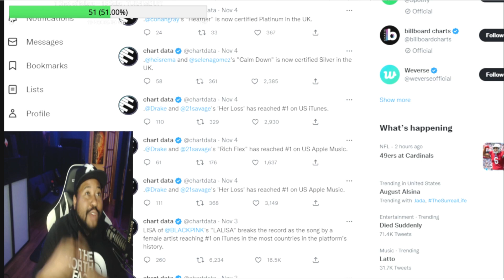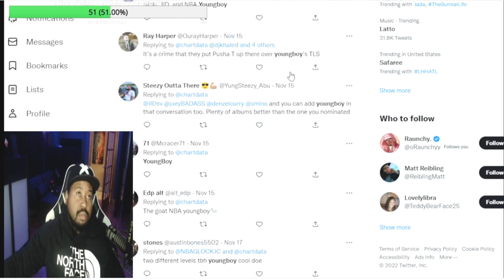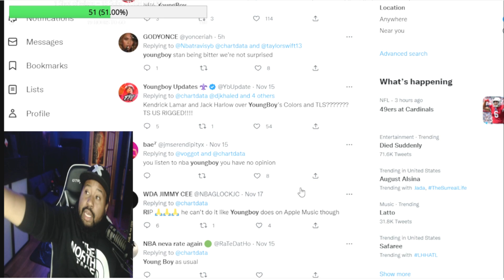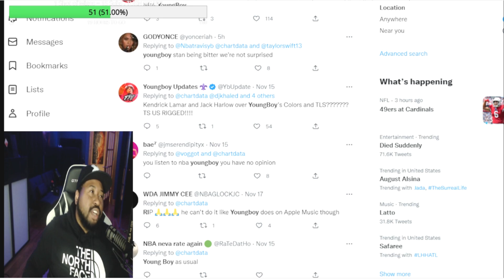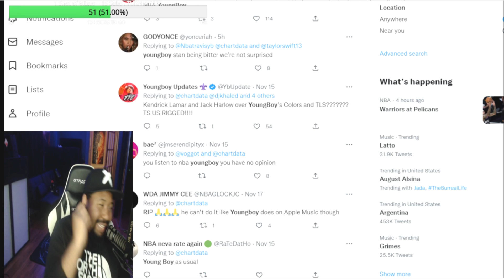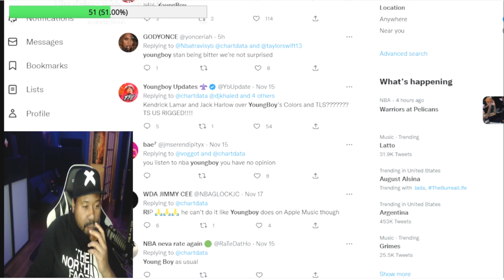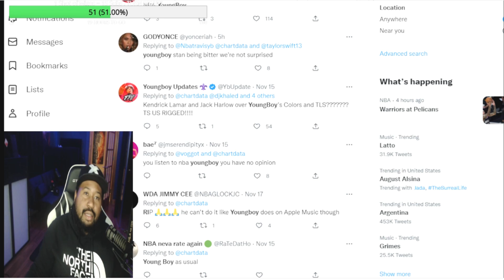DJ Akademiks: Bad Bunny Is Bigger Than BTS Globally, Speaks With NBA Youngboy's Manager on Bad Bunny